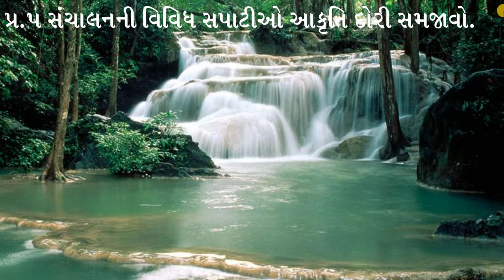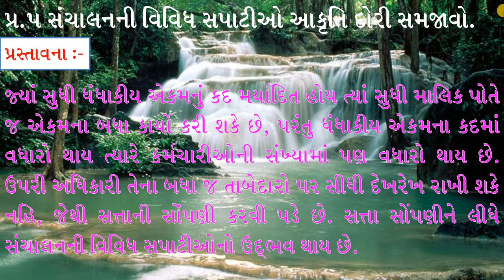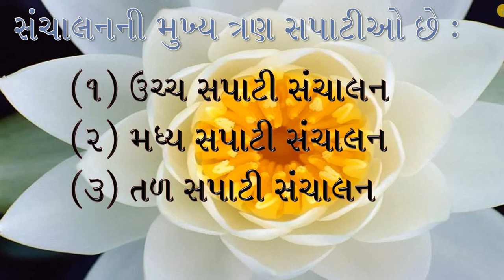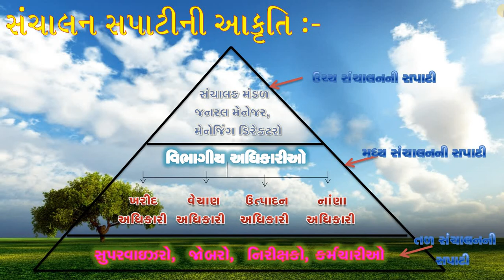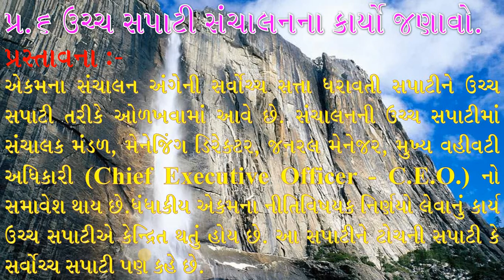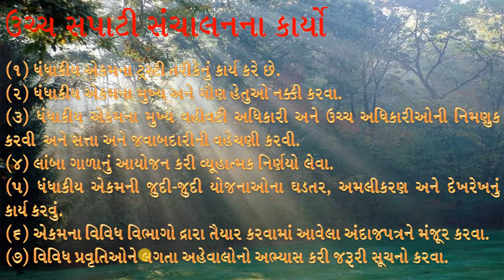Std 12 Commerce/B.A./Ch - 1/ Lecture 4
સંચાલનની સપાટી આકૃતિ દ્વારા સમજાવો..
ઉચ્ચ સપાટીના. કાર્યો સમજાવો.